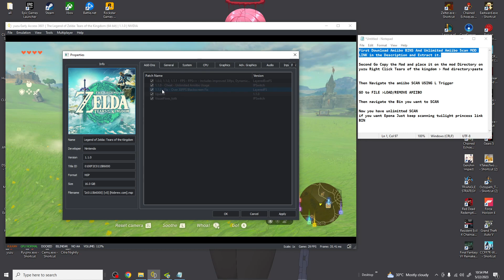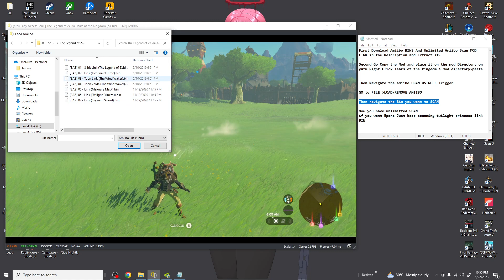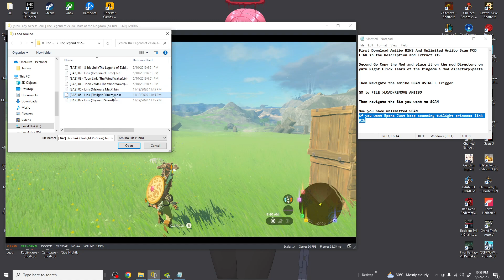How to use Unlimited Amiibo Scan and get Epona in Tears of the Kingdom |Yuzu Emulator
Amiibo and cheat